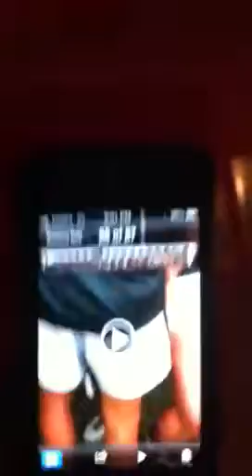Fremantle CBC D Reserves Grand Final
Augy's three qtr time speech